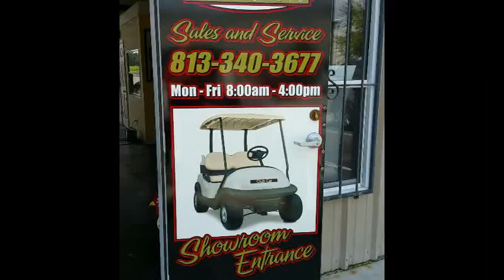Used Golf Cart - Club Car Gas Carry All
2014 Club Car Precedent Carry All. This is a custom built Golf Cart, we can make it any color available. Vinyl enclosure and steel bed. Company Logo can be added at No Charge!